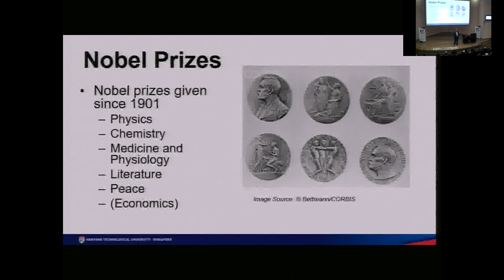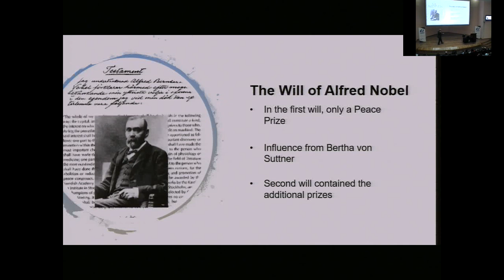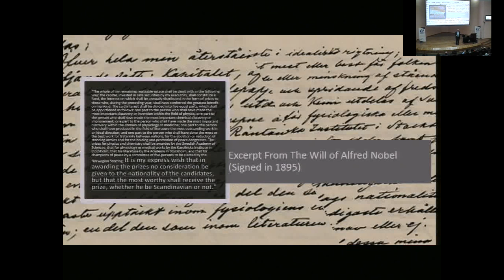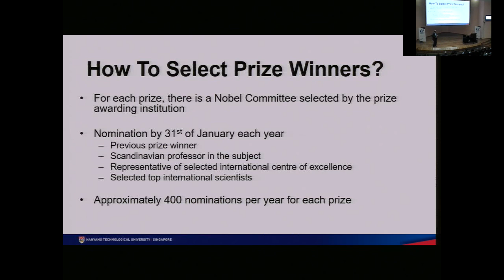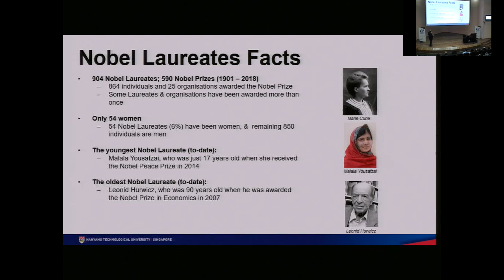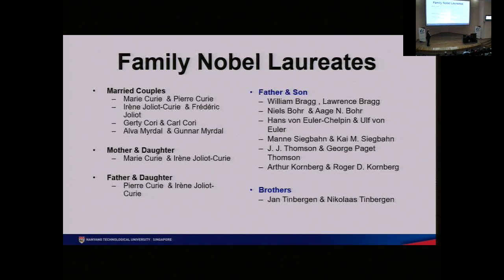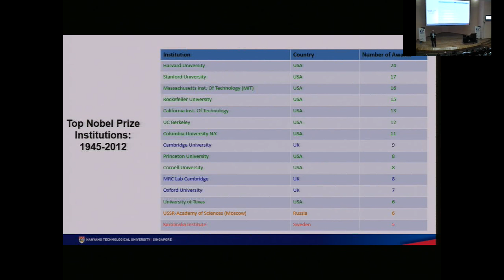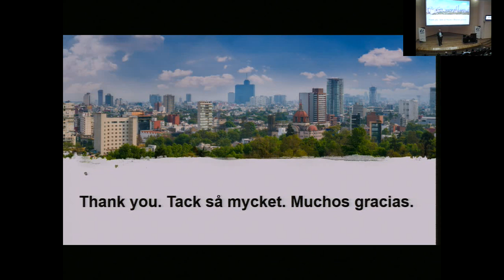How to win a Nobel Prize